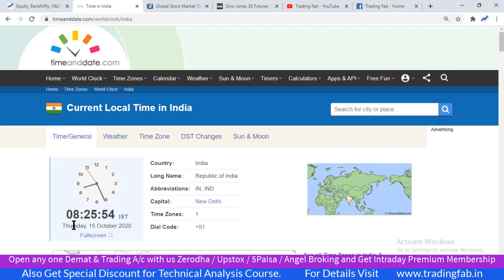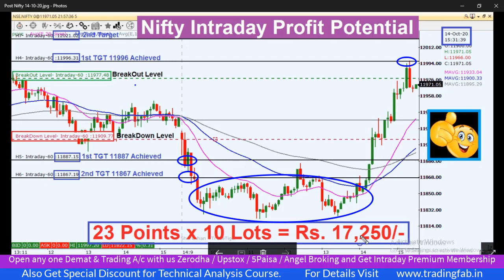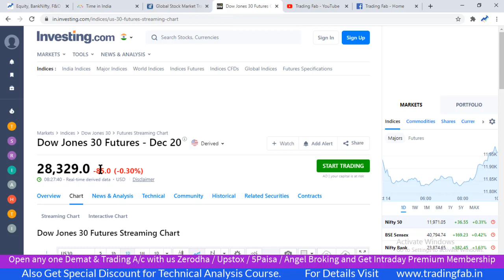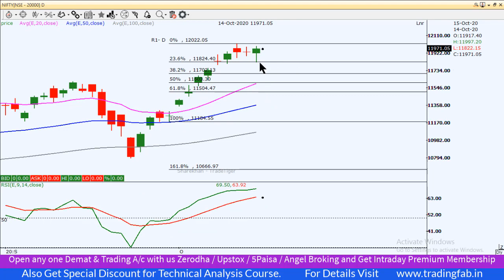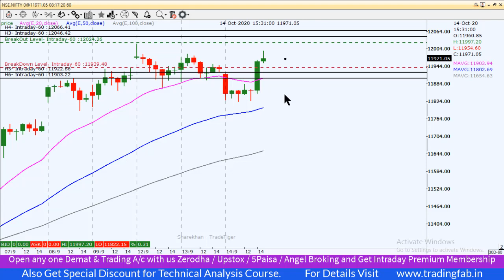Nifty Intraday Trading Strategy 15 10 20 | Last Intraday Profit Potential Rs17,250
nifty 50
sgx nifty
nifty today
nse nifty
sgx nifty live
nifty live
nifty 50 share price
nifty index
nifty chart
nifty future